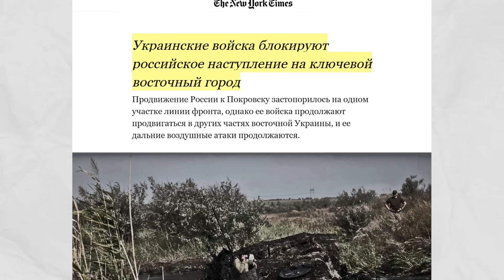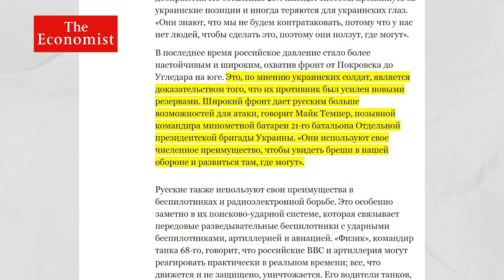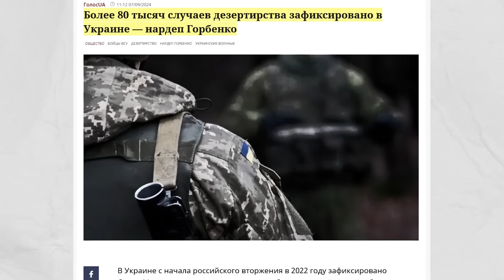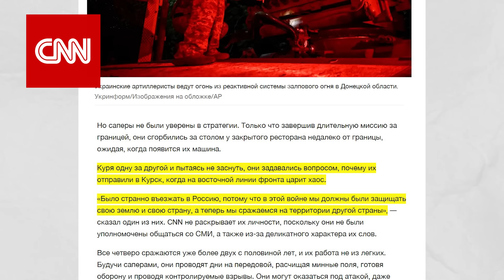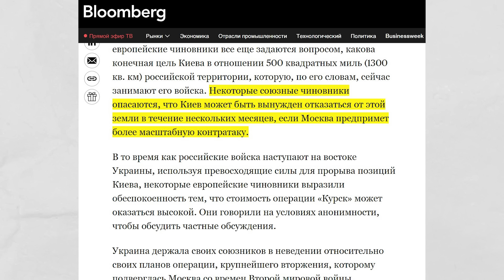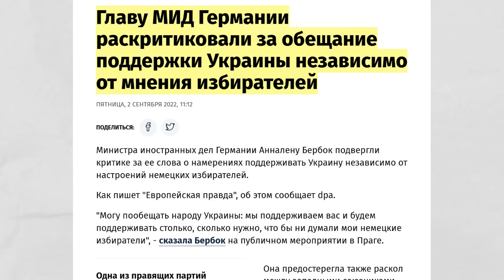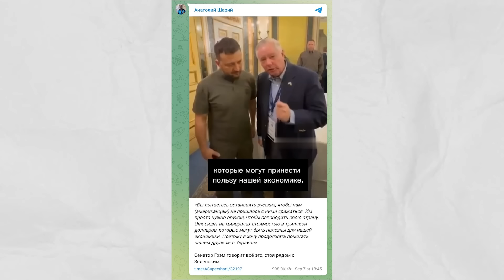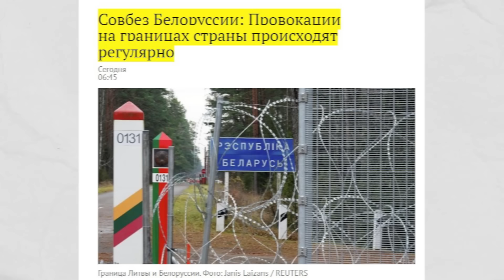Как теперь убежать с Курской области?